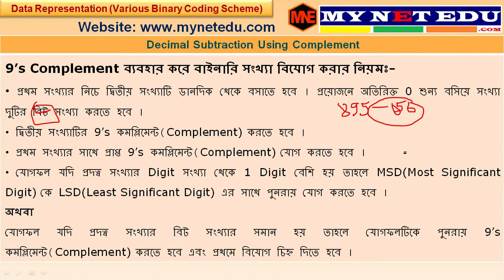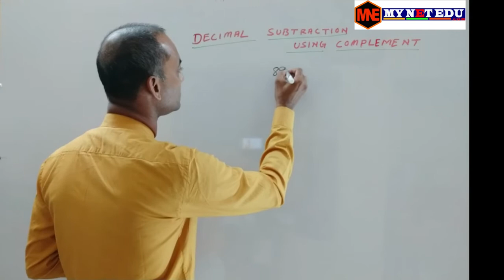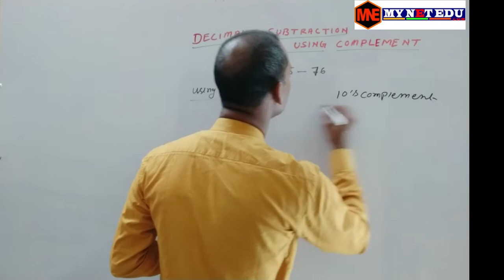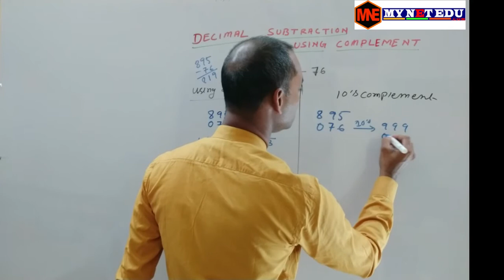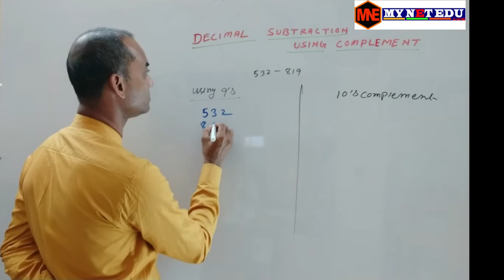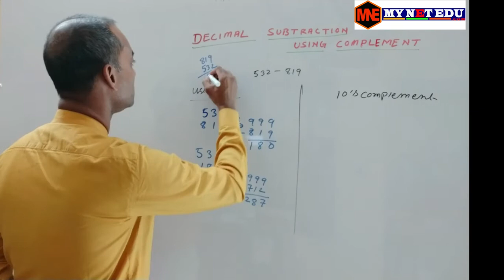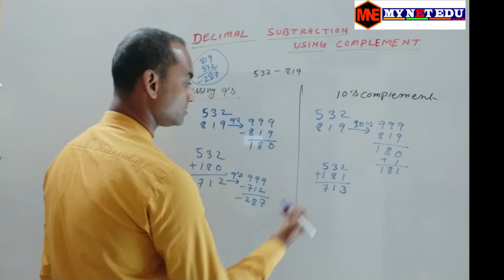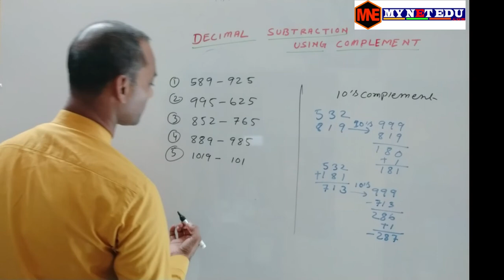পুরক ব্যবহার করে ডেসিমল সংখ্যার বিযোগফল নির্ণয় || Decimal Subtraction Using Complement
এই লেসনে Data Representation ( Number System) অধ্যায়ের পুরক ব্যবহার করে ডেসিমল সংখ্যার বিযোগফল নির্ণয় (Decimal Subtraction Using Complement)  নিয়ে আলোচনা করা হয়েছে যা West Bengal Council of Higher Secondary Education (WBCHSE) এর Class XI এর Modern Computer Application এর সিলেবাস অনুযায়ী ।